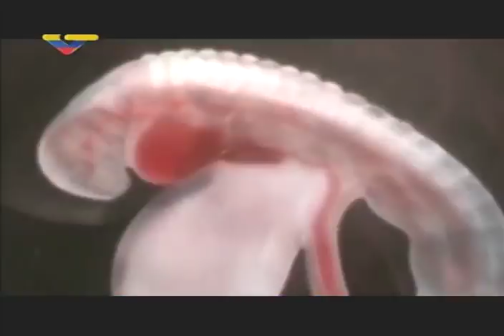Controversial programa "Divergentes" en VTV sobre el aborto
Moderado por Julio Riobó, transmitido el 26 de mayo de 2018. Con las visiones pro legalización del aborto vs. anti aborto.